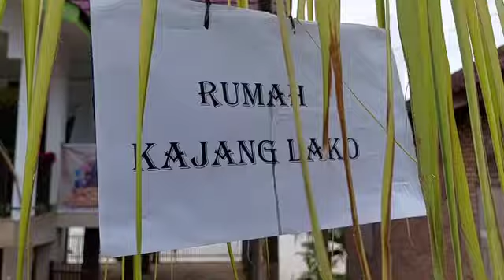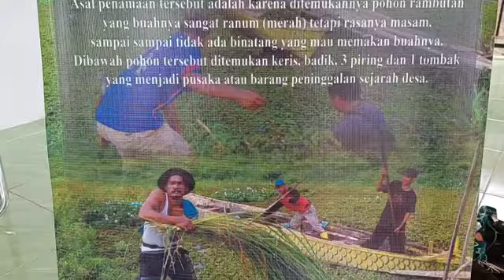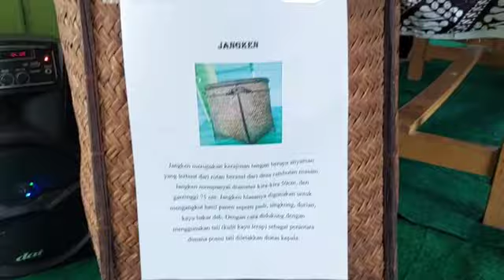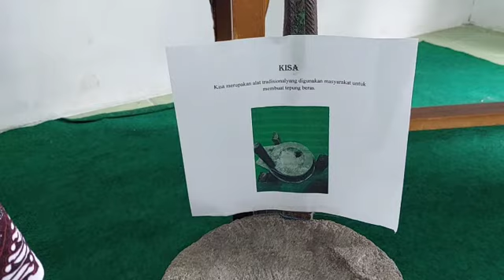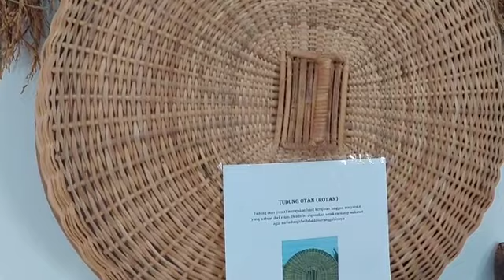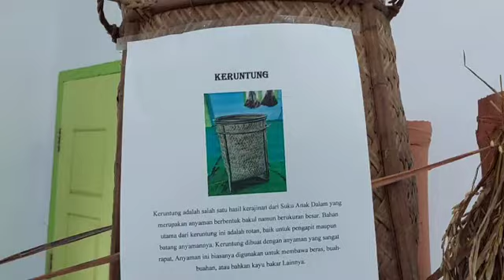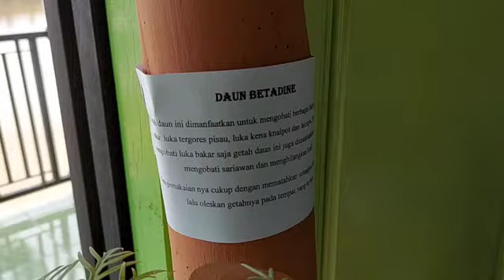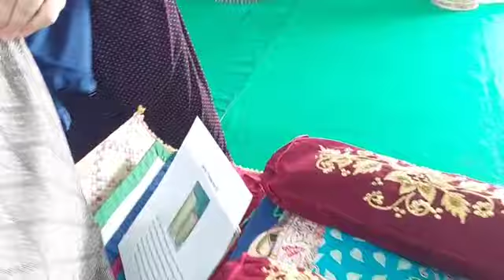Gadis Rambutan Masam Pamerkan Alat Tradisional Zaman Dahulu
Berbagai macam jenis Alat tradisional yang di pamerkan di acara Festival Ngneng Budayo Rambutan. Hal ini guna agar anak-anak sekarang tau alat yang digunakan orang tua zaman dahulu